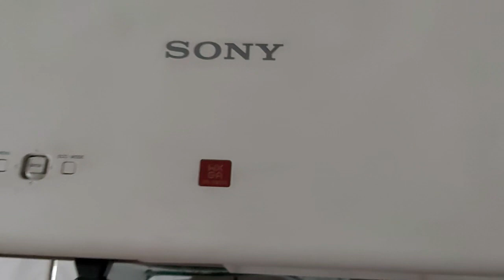VPL-EW255 SONY Projector Spec | Brightness 3200 Ansi Lumens Resolusi WXGA 1.280x800 3LCD Chips HDMI